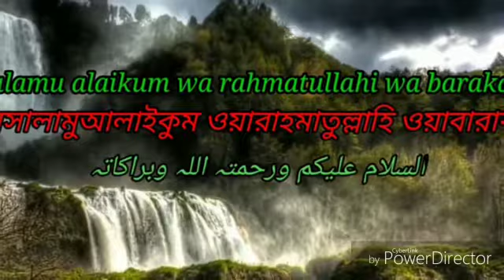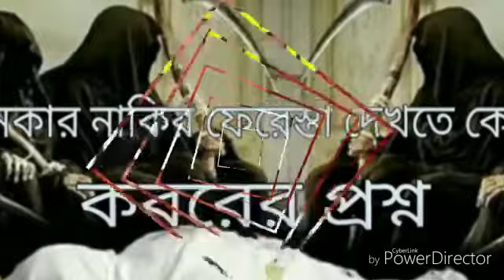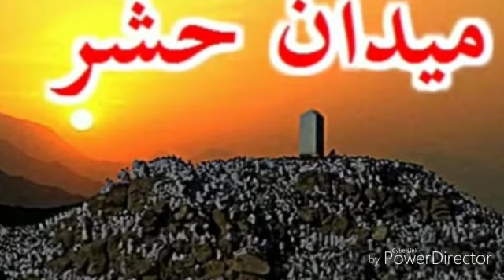kafon amar apon kobor amar ghati video ghazal. কাফন আমার আপন কবর আমার ঘাঁটি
আমাদের চ্যানেলে যেকোনো ইসলামিক ভিডিও আপলোড করার জন্য এই নাম্বারে কল করেন 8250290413
একটি জরুরী কথা যা আমাদের   ভিডিও কপি করবেন না আর যদি কপি করতে ধরা পড়ে যায় তাহলে তার উপর অভিযোগ জানা হবে ইউটিউব এ যেটা নিয়ম কানুন আছে তার হিসাবে